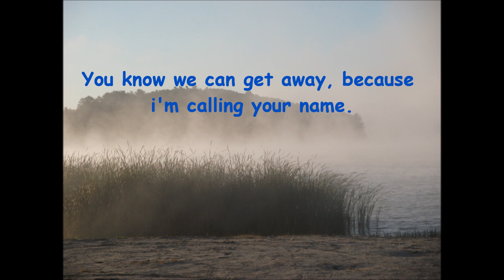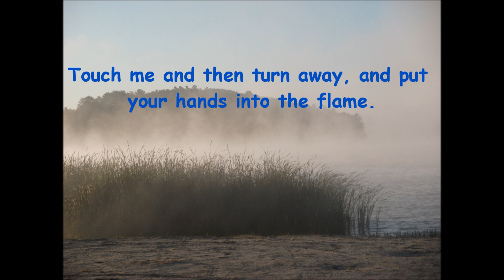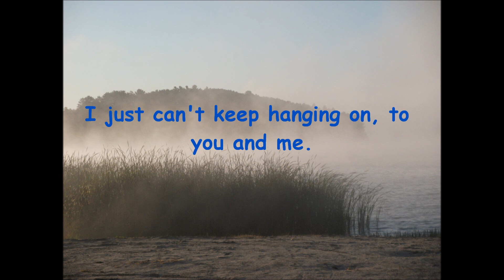Hanging on - Ellie Goulding Karaoke (WITHOUT TINIE TEMPAH!!!)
Well, never made a karaoke video before:) I finally found a karaoke version of this song and just edited Tinie Tempah and the really long intro out. Might make a cover of it at some point, not sure.